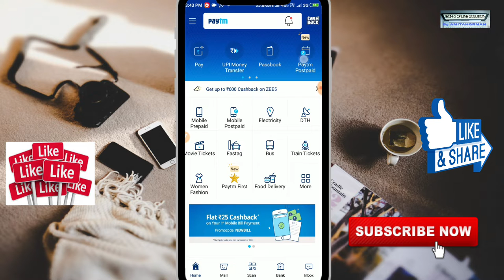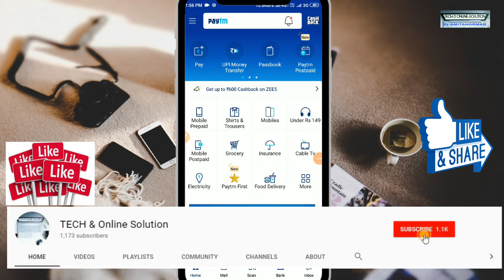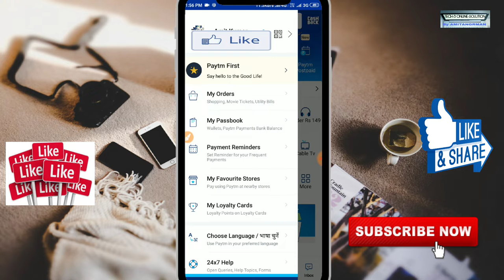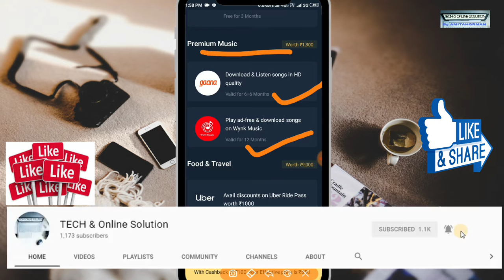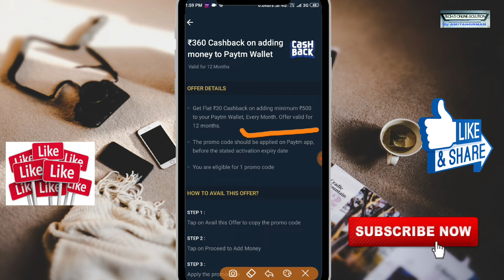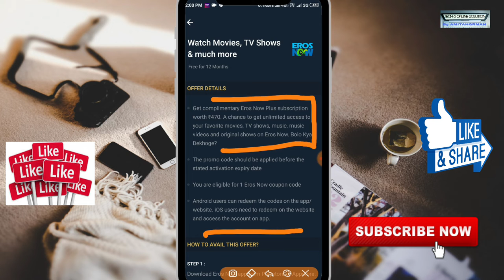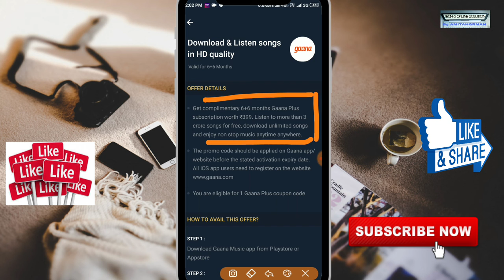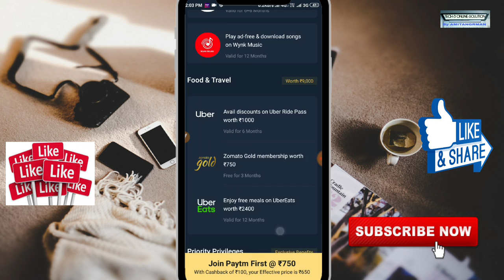Paytm First Subscription | Lunch Paytm First । How To used Paytm First in Paytm Apps feature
We are super excited to launch “Paytm First”, a premium subscription-bas. Paytm First Subscription | Lunch  Paytm First । How To used Paytm First in Paytm Apps feature
There would also be exclusive offers for shopping on Paytm Mall with priority shipping, in addition, to access to priority 24x7 customer care as well.  Launching “Paytm First” — Our premium loyalty program

ALL  LOAN OF  STUDENT - SALARIED - Self-employed

loan applicaton

Paytm wallet to Any Bank Account without 0% transection fee || Paytm wallet to any Bank Transfer

Money Send any Bhim Upl 1st transaction & 51 Cashback

BHIM UPI :- amitangrman@upi

What about your opinions? tell me in comment.